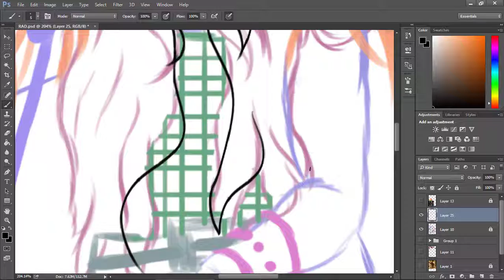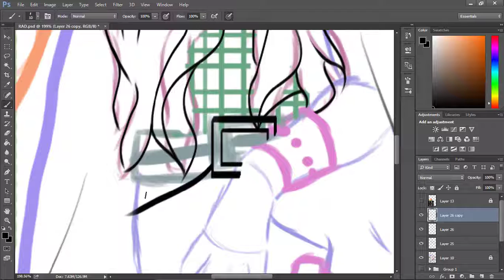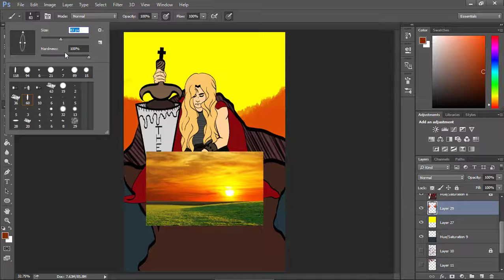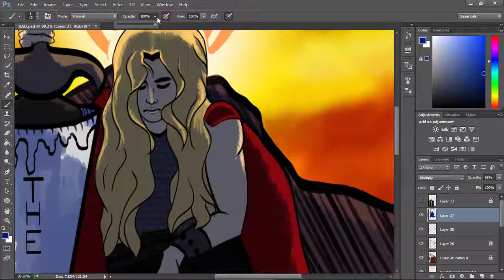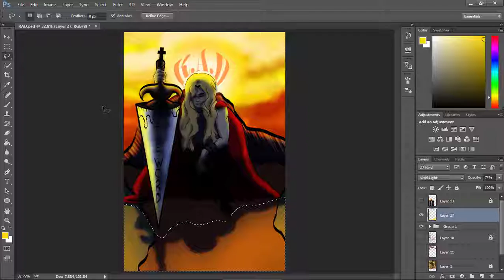RAD[Speedpaint]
DeviantArt-@Number500
PaigeeWorld-@cgwilfongart
Drawn in Photoshop Recorded & edited: Camtasia 9